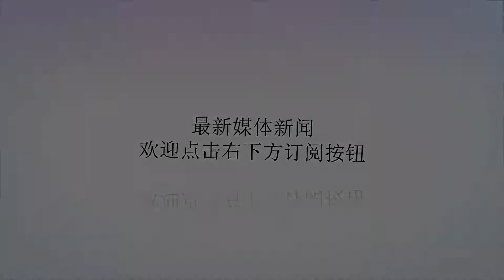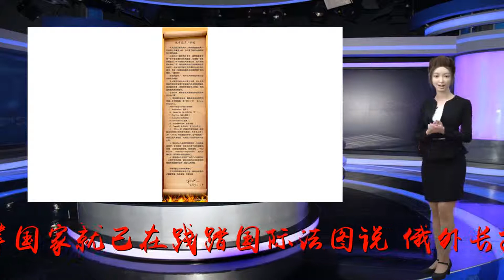俄外长：当北约1999年轰炸南斯拉夫时，美国等国家就已在践踏国际法_拉夫罗夫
谢谢！原标题：俄外长：当北约1999年轰炸南斯拉夫时，美国等国家就已在践踏国际法图说：俄外长拉夫罗夫【环球网报道记者任洁】俄罗斯“NTV”电视台近日制作了一部有关美国空军的纪录片《大西洋上空的盘旋》，并为此采访俄外长拉夫罗夫。拉夫罗夫22日在接受记者采访时表示，当北约1999年决定轰炸南斯拉夫联盟共和国时，包括美国在内的西方国家就已经在践踏国际法。据“今日俄罗斯”网3月22日报道，当被纪录片主持人问及1999年北约轰炸南斯拉夫联盟事件时，拉夫罗夫表示，在1999年召开的联合国安理会会议上，安理会成员国中的西方国家，例如法国、英国和美国，狂热地主张对南斯拉夫动武，加拿大、荷兰支持他们的立场，但该倡议遭到俄罗斯、中国以及巴西的极力反对。“你们知道这一切的结局，某一方已经无法制止美国。美国更早以前就做出决定，并试图获得联合国安理会的批准。意识到这不会有结果后，转而单方侵略该主权国家(南斯拉夫)，违反了《联合国宪章》、欧安组织基本原则，实际上也打破了二战后建立的国际秩序”，拉夫罗夫说道。拉夫罗夫表示，“(美国)偷换概念的过程当时就已经启动，美国的方针是推倒国际法，代之以他们自己的某种规则，试图以此为基础建立新的秩序。当前，西方国家越来越多地使用‘以规则为基础的秩序’这一术语，压制其他国家要求遵守国际法的呼声。差异很明显，国际法是所有国家谈判达成共识的成果，而规则是西方国家自己制定的，却要求其他所有国家来遵守。这都是从当时，也就是20年前开始的。”据报道，1998年，在南斯拉夫联盟共和国南部的科索沃地区，阿尔巴尼亚族人同塞尔维亚警察之间的暴力流血冲突事件不断升级。阿尔巴尼亚族是科索沃地区的主要民族，长期以来寻求让科索沃从南联盟独立。这场冲突本是南联盟国内的民族矛盾，但却被以美国为首的北约描绘成了一场人权危机，并以此为借口，在没有得到联合国安理会授权的情况下开始了对南联盟的空袭。战争期间，北约向990个目标发射2300枚导弹、投掷14000枚包括贫铀弹和集束炸弹在内的炸弹。超过2000名平民丧生，其中包括88名儿童，数千人受伤。超过20万塞尔维亚人被迫撤离科索沃。